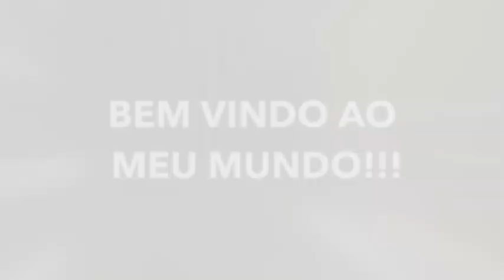O que houve ao OPTIMUS??? I Tragédia e Superação p.1 I International 9800i Tuning - OPTIMUS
Aconteceu... E agora??? O que fazer???

É a pergunta que todos fazem, só depois que acontece a TRAGÉDIA (acidente), mas ninguém está preparado. Diante de meu Patrimônio, meu Xodó, minha Conquista; meu sofrimento já perdura.., ao longo de bastante tempo. Tudo aconteceu já faz... Bem... Pouco à pouco, irei desabafando aqui...

Deus abençoe e grande abraço!

Tags relacionadas:

Top, Qualificado, Show, Lindo, Magnífico, Belo, Excelente, Perfeito, Belíssimo, Maravilhoso, Sonho, Meta, Estilo, Estiloso.

Mecânica: Diesel, gasolina, álcool, flex, GNV, elétrico, elétrica.
Cabines: Frontal, Bicudo, Cabover, Semi-truck, Truck, trucado, traçado, reduzido, simples, nacional, importado.

Caminhões: Scania, Daf, Mercedes, Volvo, FH, Constelation, Man, FNM, Alfa Romeu, Mula, Robocop, Bode, Bill, Boi tatá, Muriçoca, Jacaré, Chaleirão, Peterbilt, FREIGHTLINER, Ford, Kenworth, Mack, Isuzu, Hino, Sinotruck, Howo, WesternStar, Chevrolet, ACURA, ADVANCE, ADVANCED,  AGM, AIR-FLO, ALFAB, ALLTRUCK BODIES, AMC, AMERICAN AUDI, AULICK IND, AUSTIN ELECTRIC (AEV), AUSTRUCK, AUTOCAR, BAR-BEL, BCI, BEALL,

SUPREME CORP, SUZUKI, SWAPLOADER, TAFCO, TERBERG, TEREX, TG MOUNTAINEER,